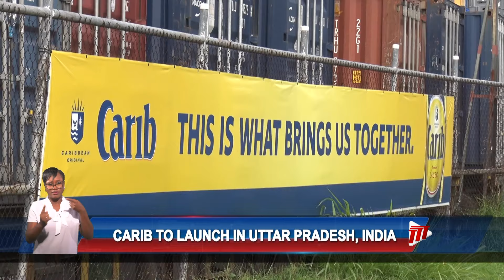Business Insight - Carib To Launch In Uttar Pradesh, India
Uttar Pradesh in India is a state well known for the location of the Taj Mahal in Agra.

In this week’s Business Insight, Sunil Lalla tells us that this state, which boasts over 240 million people, will be where Carib Brewery enters the Indian market in 2025.